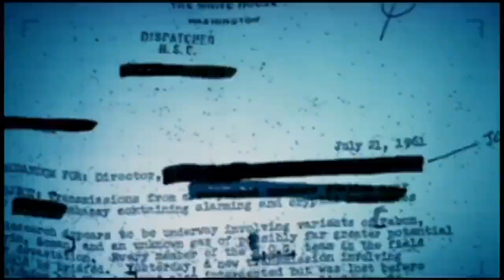Call of Duty: Black Ops (preview PlayStation 3, Xbox 360, PC interview E3 2010) Push-Start TV, 2010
Preview du jeu Call of Duty: Black Ops sur PlayStation 3, Xbox 360, PC et interview du Community Manager durant l'E3 2010, dans l’émission Push-Start TV (émission 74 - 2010).
L’Electronic Entertainment Expo 2010, communément appelé E3 2010, est la 16e édition d'un salon consacré exclusivement aux jeux vidéo organisé par l'Entertainment Software Association. L'événement s'est déroulé du 15 au 17 juin 2010 au Los Angeles Convention Center à Los Angeles.

Push-Start était une émission de WebTV créée en 2008, et produite par Patrick Giordano (alias Matt Murdock), Hélène Hsia et Charlotte Hamel. La rédactrice en chef, qui prêtait aussi sa voix aux émissions, était Caroline Speller.